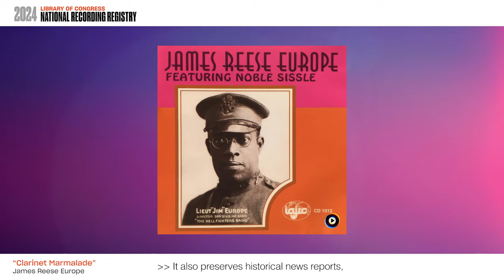2024 National Recording Registry Announcement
Librarian of Congress Carla Hayden has revealed the 25 new additions to the 2024 Library of Congress National Recording Registry. Watch this announcement featuring interviews with inductees including as Green Day, Blondie, Doug E. Fresh, the legendary Booker T. Jones, with music from Juan Gabriel, Abba and the Notorious B.I.G.